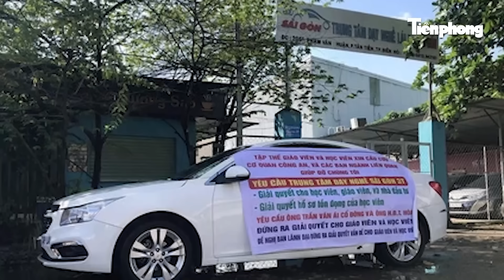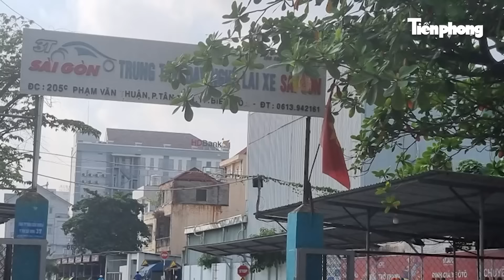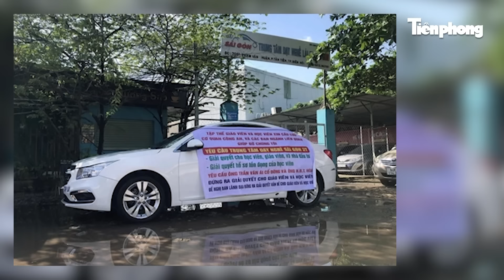Bộ Công an chỉ đạo nóng vụ trung tâm dạy lái xe cấp hơn 39.000 bằng giả, hơn 63.000 người "dính bẫy"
Bộ Công an cho biết Cơ quan cảnh sát điều tra đang điều tra vụ án hình sự giả mạo trong công tác, đưa hối lộ và nhận hối lộ, xảy ra tại Trung tâm dạy nghề lái xe Sài Gòn (địa chỉ 205C Phạm Văn Thuận, phường Tân Tiến, thành phố Biên Hòa, tỉnh Đồng Nai), trực thuộc Công ty TNHH Phát triển giáo dục và dạy nghề 3T, TP.HCM và một số đơn vị, địa phương liên quan. Trong vụ án này, công an xác định có 63.458 học viên là người có quyền lợi nghĩa vụ liên quan. Để phục vụ yêu cầu điều tra và đảm bảo quyền lợi của người học lái xe, Bộ Công an đề nghị toàn bộ người học lái ô tô các hạng B1, B2 và C trong thời gian từ tháng 1/2020 đến tháng 4/2023 ở Trung tâm dạy nghề lái xe Sài Gòn khẩn trương liên hệ, làm việc với Cơ quan Cảnh sát điều tra